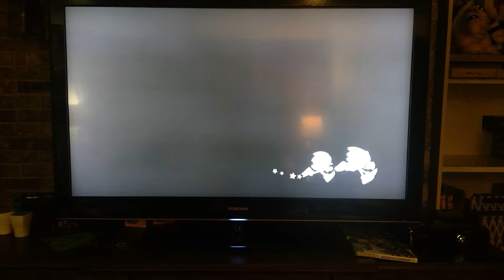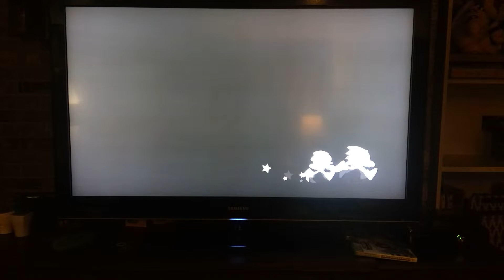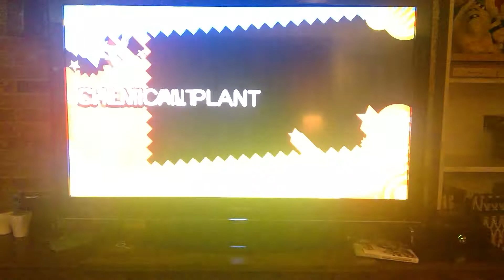Rofur the Weasel plays Sonic Generations part 2(FT Grounder)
Sorry about the B ranks on the levels. More will be coming.